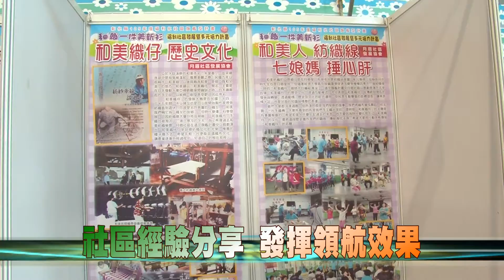105-11-13 和織一件美新衫 福利社區發展暨多元培力計畫成果展（台語版）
為了讓社區自主永續經營，營造更宜居樂活的環境，和美鎮南佃、源埤、雅溝、詔安及月眉等五個社區發展協會聯合辦理了「和織一件美新衫福利社區發展暨多元培力計畫」成果展，期望透過成果分享，讓不同社區互相觀摩與學習，使彰化縣的社區發展越來越好。
這項活動除了成果分享外，還安排了動態展和靜態展，展現五個社區過去一年的執行成果，並透過活動經驗分享，激發更多的創意，發揮旗艦領航的效果。